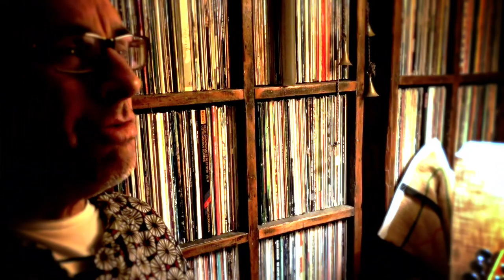Warmer - Wooden Box With Strings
Song written by John Encarnacao. Produced by David Carter. From the Warmer album Wooden Box With Strings, released on Half a Cow, 28 May 2020. Preorder

Shot, directed, edited by Mark Jago.